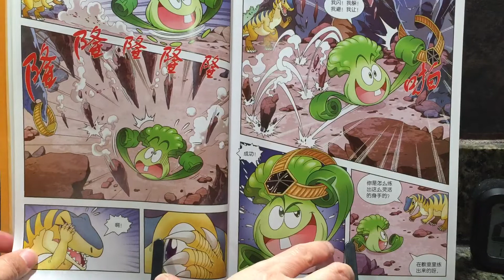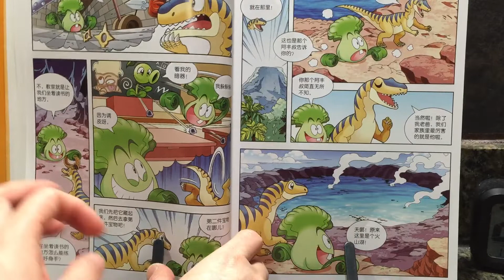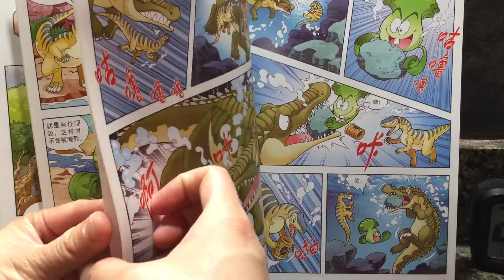【植物大战僵尸🧟‍♂️2】恐龙梦幻球（恐龙🦖漫画）第三集 宝物守护者